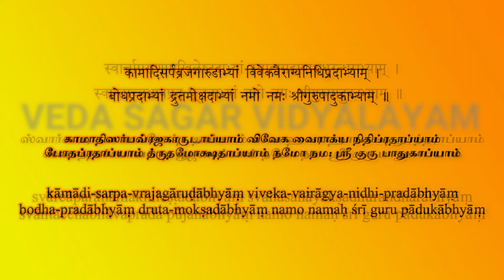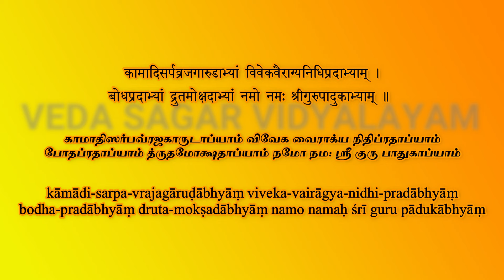Guru Paduka Stotram with lyrics in English Sanskrit and Tamil